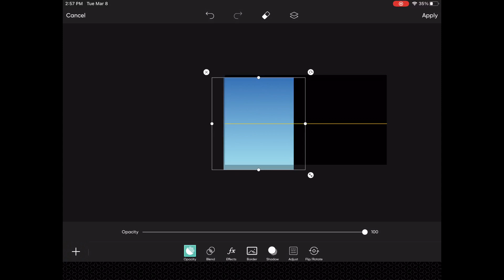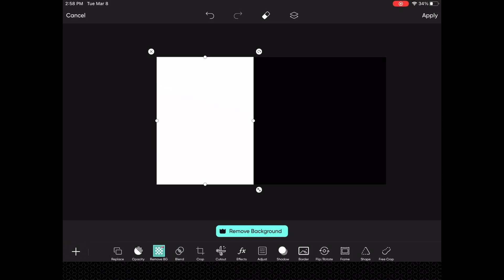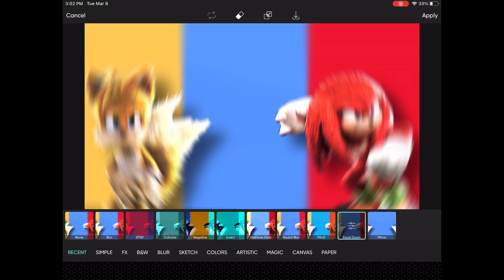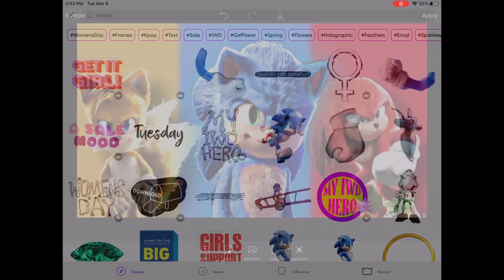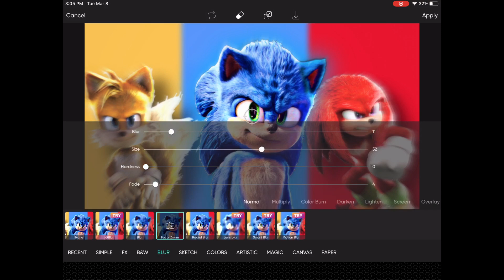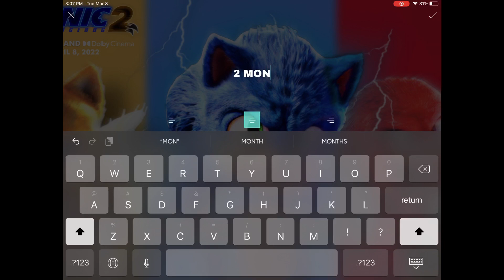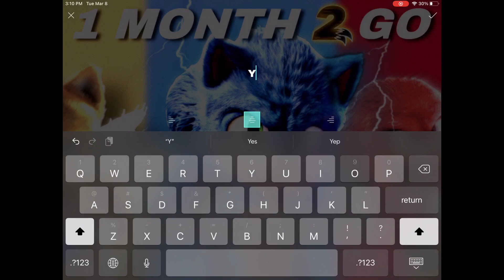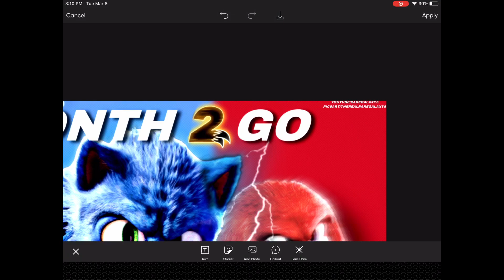[RareGalaxy5] Making A Custom Sonic Movie 2 Poster! #?? (1 Month 2 Go!)